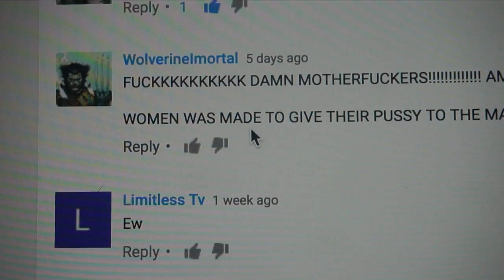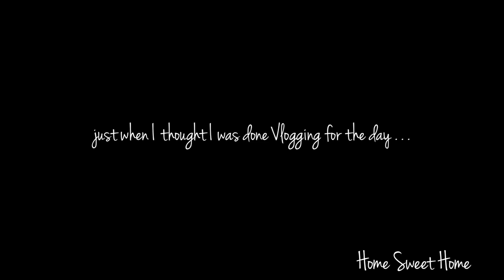VLOGTOBER | Friday!!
This Vlog is basically what heather and i do on friday nights lol. Enjoy.